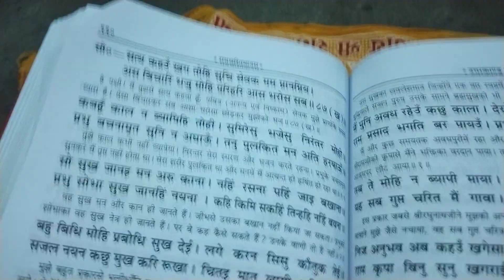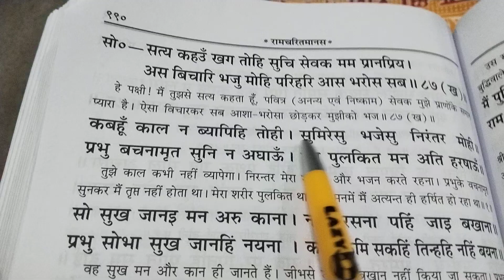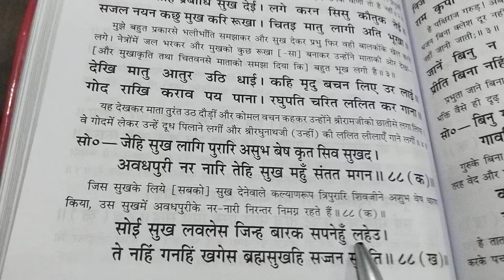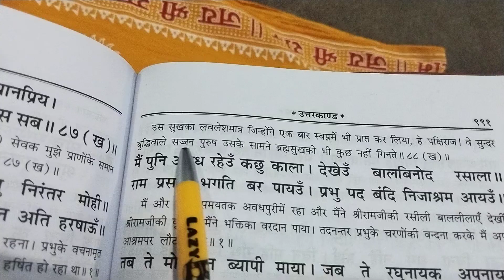पबित्र सुशील और सुन्दर बुद्धिवाला सेवक बता,किसको प्यारा नही लगता,वेद और पुराण ऐसी ही नीति कहते है।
श्रीरामचरितमानस पाठ जन -जन तक पहुचाये आप नये भक्त हैं तो चैनल को सब्सक्राइब करें लाइक करें और शेयर करे और कमेंट में जय श्रीराम 🚩 लिखे आप सभी का प्रेम स्नेह आशीर्वाद मिलता रहे बहुत बहुत धन्यवाद।। जय श्रीराम 🚩